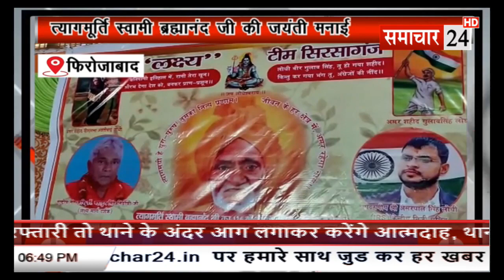Firozabad: त्यागमूर्ति स्वामी ब्रह्मानंद जी की जयंती मनाई